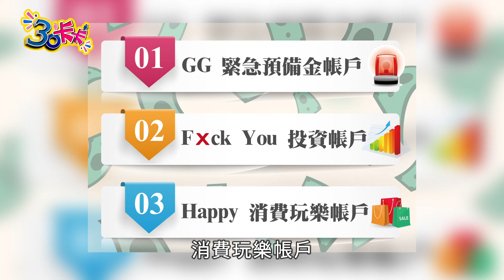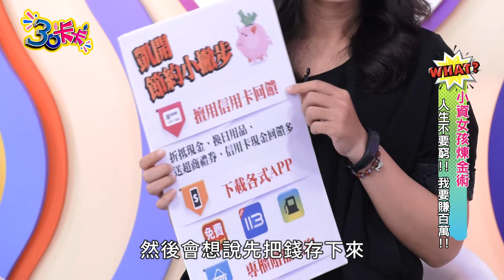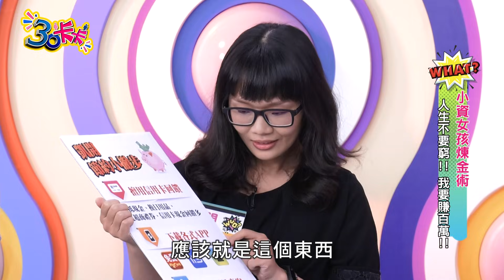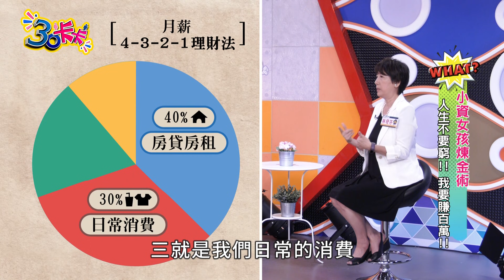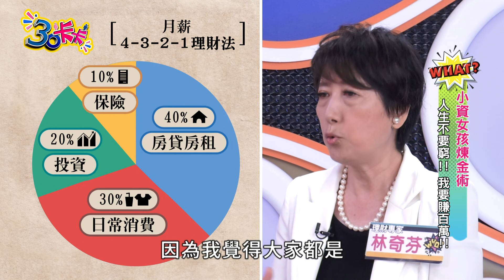【30卡卡完整版】小資女孩煉金術 煉出百萬小富婆！(ft.理財教母 林奇芬)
想收到「30卡卡」最新資訊的話

本集來賓：林奇芬、凱開、巧玉

房價物價都高漲的年代，年輕人存錢可說是越來越困難，很多人連人生中的第一個100萬都無法達成。本集節目邀請了兩位百萬小資女來分享他們的存錢妙招，是什麼樣的存錢撇步讓理財教母林奇芬也嘖嘖稱奇呢？